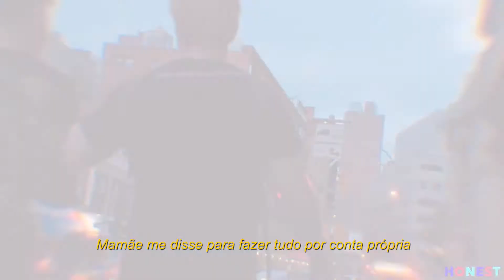convolk - dead in december [LEGENDADO]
Coé, perdoem as falhas na tradução, tmj ✔